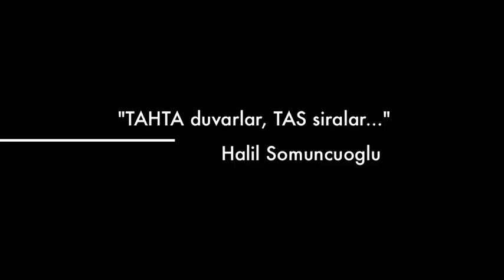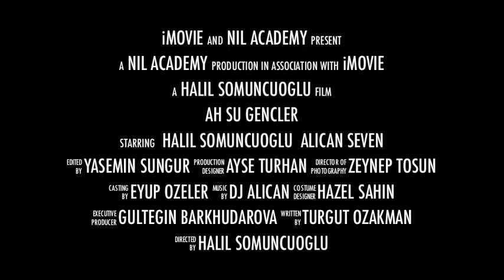AH SU GENCLER-trailer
nil academy ogrencilerinin hazilardigi ah su gencler tiyatrousnun trailer bolumu